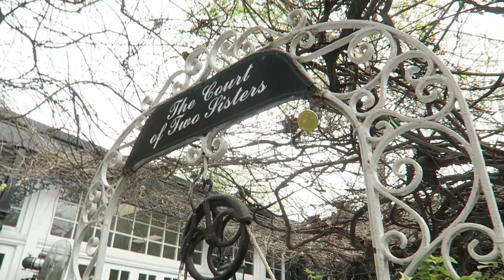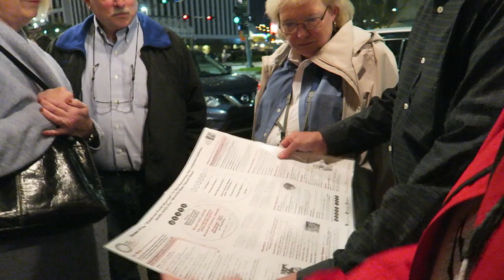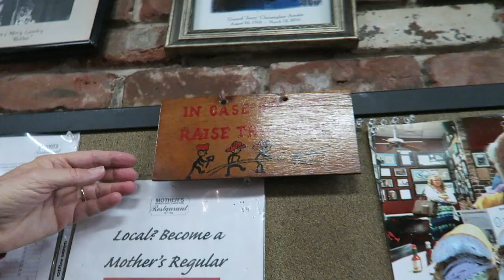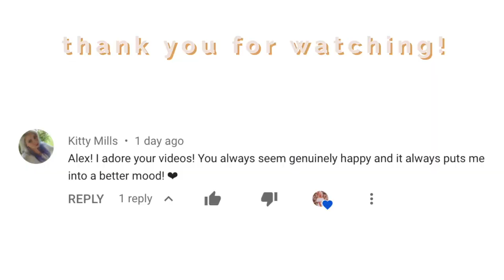i almost got ran over by horse for an instagram picture.. 🐴New Orleans Day 1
In this vlog I almost get run over by a horse! My family and I went exploring in New Orleans and of course I had to take photos for Instagram. One photo location was at the french quarter and there's lots of horses for carriage rides. I was standing ready for my picture when a horse sneaks up on me!! I also explain why I am here and introduce you to more of my sisters!

shop this video ↓
✰ s o c i a l s
✰ a b o u t   m e
age ‣ 22
from ‣ Orlando, Florida